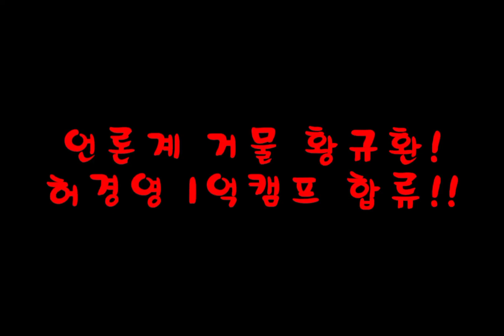언론계 거물 황규환! 허경영 1억캠프 합류!!!